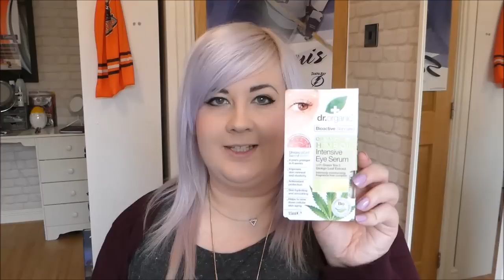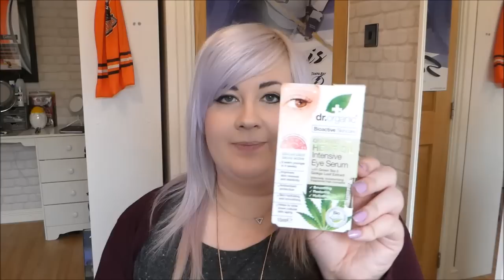You Beauty Box - April 2016 Unboxing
► Twitter (Mainly fashion, beauty etc related)
(Personal Twitter. Mainly about Sheffield Steelers & Ice Hockey )

Circle lenses? Look no further!